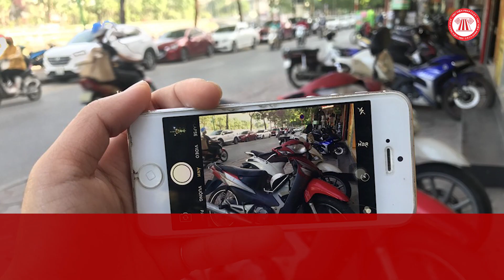CSGT có thể xử phạt qua hình ảnh hoặc video trên mạng xã hội không? | THƯ VIỆN PHÁP LUẬT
Nội dung: Hoàng Anh
Trình bày: Đức Huy
Dựng hình: Hạnh Nguyên